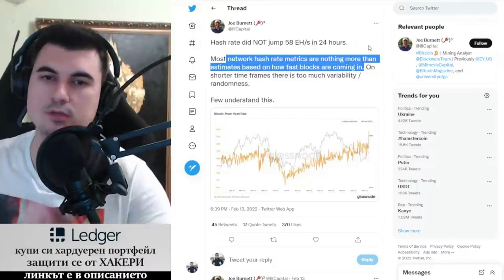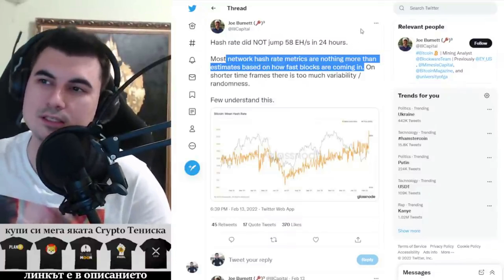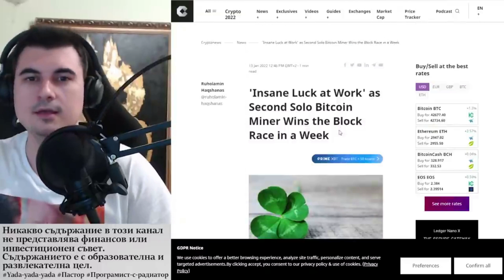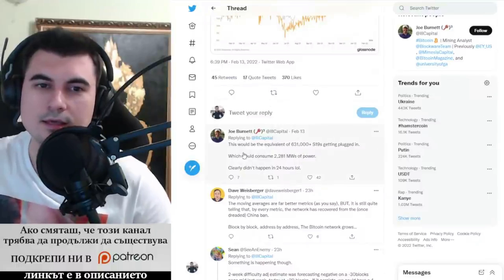Хашрейта гръмна - какво стана? Биткойн копаене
10% лихва в долари, 10-20% лихва в криптовалути - как да станете "Liquidity Provider" в Децентрализираната борса Uniswap

Закупете криптовалути от ДОКАЗАЛИТЕ СЕ борси:
1. Kraken - ЕДИНСТВЕНАТА крипто борса с БАНКОВ лиценз в света
2. FTX Exchange - един от най-агресивно развиващите се борси, с най-много медийни партьнроства, безплатно теглене от борсата до Ledger
3. Binance - най-голям избор на шиткойни - 10% по-ниски такси ако се регистрирате с този рефърал
4. Coinbase - Щатска борса, която вече е Publicly Traded Company (Получавате +$10 БОНУС като се регистрирате през моя линк и изпълните изискванията за търгуване)